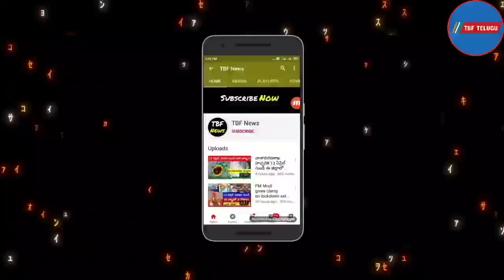Pm కిసాన్ అమౌంట్ ఈ తరికున మీ ఖాతా లో | pm kisan samman nidhi amount | Kisan Samman Nidhi Yojana